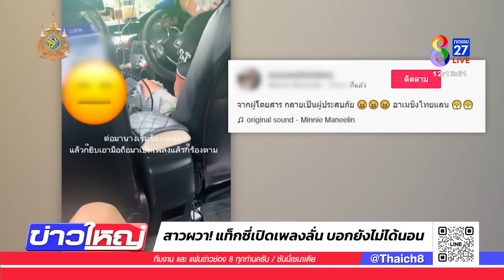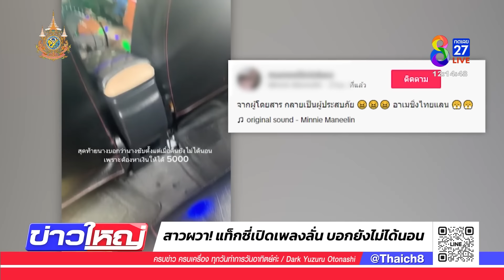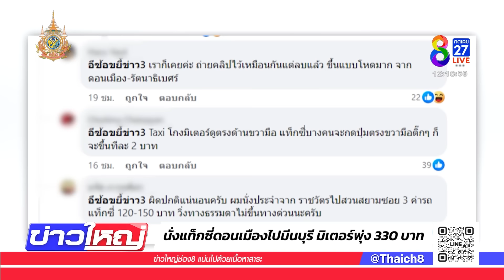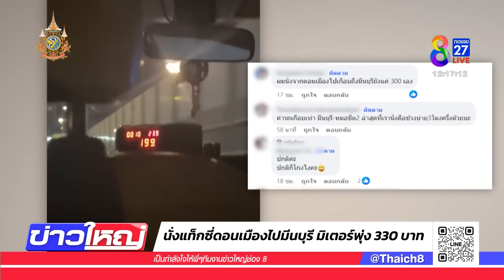สาวผวา! แท็กซี่เปิดเพลงลั่น บอกยังไม่ได้นอน | 23 มิ.ย. 67 | ข่าวใหญ่ช่อง8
สาวนั่งแท็กซี่ ได้แต่อดทน และสวดมนต์ในใจ! สาวกลัวไปตลอดทาง หลังแท็กซี่นักซิ่ง เปิดเพลงร้องลั่น บอกยังไม่ได้นอน